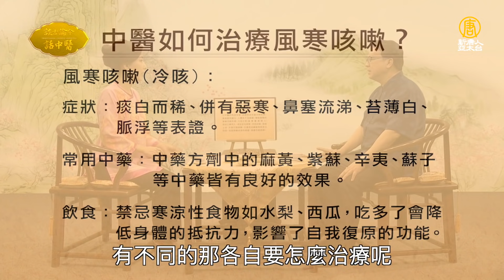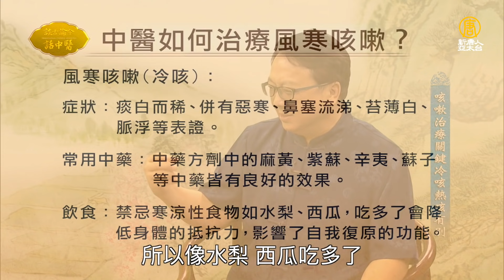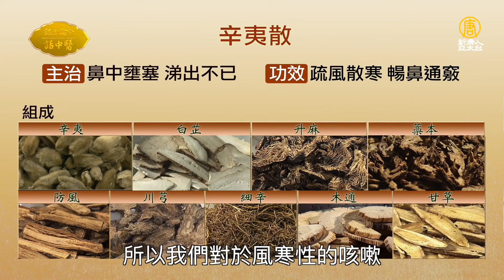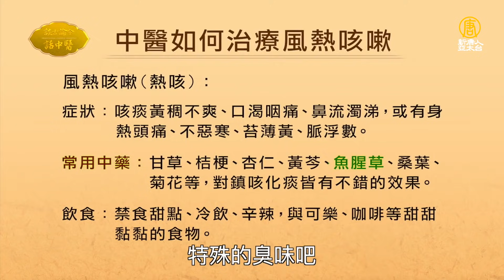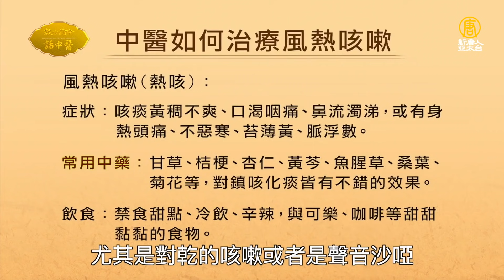咳嗽、鼻子癢！按「1奇穴」快速止咳、解救過敏。蘿蔔、水梨「這樣吃」才有效止咳化痰、抗病毒。每天1分鐘「強肺操」增強抵抗力｜陳潮宗醫師｜524｜談古論今話中醫｜中醫知識CooL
【 增強免疫力遠離過敏！看更多緩解過敏影音 】
狂打噴嚏、鼻子癢？早晚做1件事，快速趕走過敏！你知道嗎？虎口上有1穴位，能治鼻塞、頭痛，危急時還能救命！山藥加排骨煮湯，提高免疫力，老少咸宜

鼻癢狂打噴嚏流鼻水？按耳朵2穴位立即治鼻炎

這些食物比肉還厲害！吃白木耳、「平民人蔘」7種食物，護支氣管又排毒。你知道嗎？腳上有1個強壯穴，能幫助排便、強化肺臟。喝魚腥草茶提升免疫力、抗發炎

咳嗽、鼻子癢！按「1奇穴」快速止咳、解救過敏。蘿蔔、水梨「這樣吃」才有效止咳化痰、抗病毒。每天1分鐘「強肺操」增強抵抗力